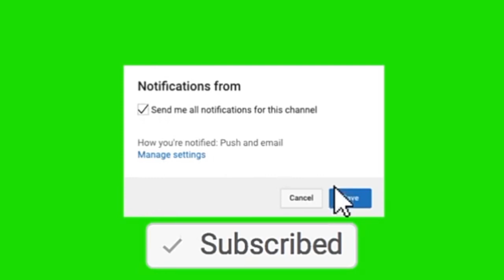KISAH INSPIRASI KEHIDUPAN || Part 16 - Kakek Pemulung Inspiratif 007Misterius# Tebar Kebaikan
Kali ini Kisah Inspirasi Kehidupan yang menggambarkan Seorang Kakek Perjuangan Brjuang Hidup dalam Bertahan Hidup ditengah kerasnya Metropolitan, dengan bekerja sebagai Pemulung.
Pelajaran bagi kita untuk tetap selalu Bersyukur dengan apa yang kita miliki.